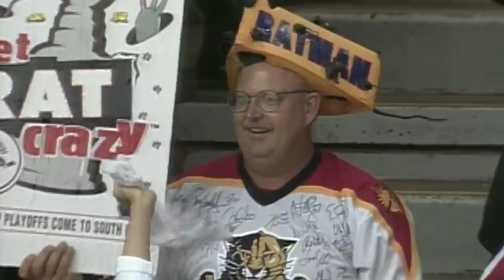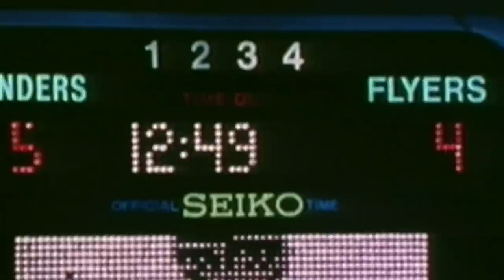Most memorable goals from all 31 NHL teams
A look back at iconic goals from all 31 NHL teams, including the classic Alexander Ovechkin goal from his back at 12:22.